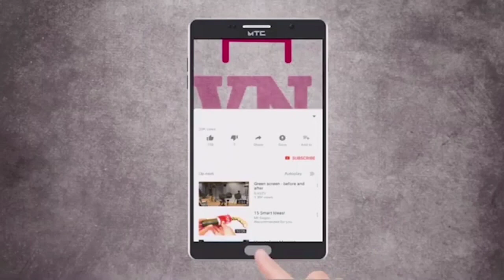महाड शहरातील असंख्य मुस्लिम महिलांचा आ. भरत गोगावले यांच्या प्रमुख उपस्थितीत शिंदे गटात जाहीर प्रवेश